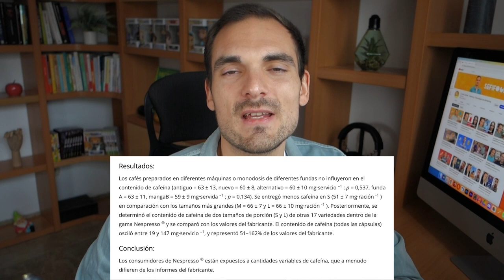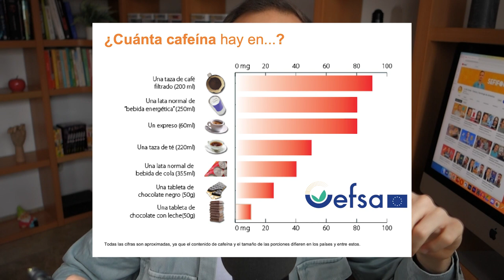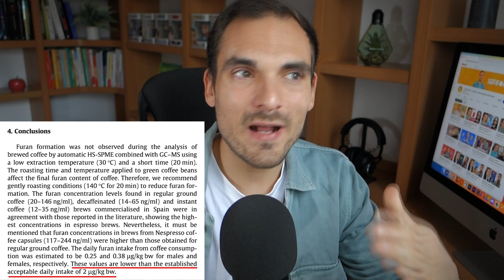CÁPSULAS DE CAFÉ: ANÁLISIS de CAFEÍNA, compuestos QUÍMICOS y PROBLEMAS hacia el MEDIOAMBIENTE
Las cápsulas de café plantean muchas dudas sobre la seguridad de sus envases y otros aspectos como el contenido de cafeína. Por si fuera poco, suponen todo un problema medioambiental que gran parte de los consumidores desconocen.

Partes del vídeo:
00:00 Introducción cafetera
01:27 Cantidades de cafeína
04:03 Café torrefacto y natural
06:10 Furanos: ¿químicos perjudiciales?
08:19 Aluminio en las cápsulas
10:07 Impacto medioambiental
12:17 Reciclaje cápsulas de café
13:05 Conclusión cafetera